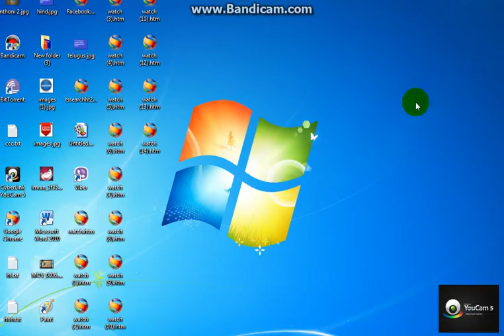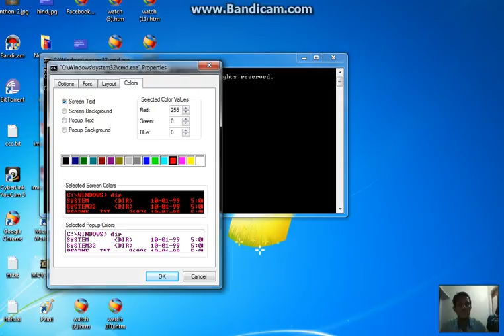How To Change Cmd Colour In Telugu